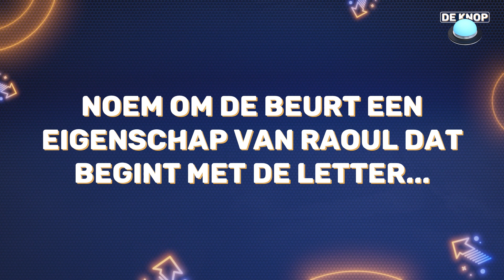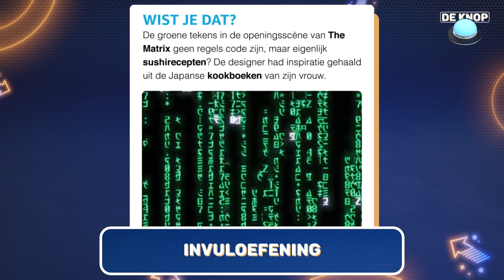Bankzitters tekenen Koen na & willen ze hun kinderen op YouTube?! | De Knop #5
De Bankzitters nemen plaats aan een grote tafel mét blauwe Knop! Ongemakkelijke stilte? Druk op de knop! Koen praat teveel? Druk op de knop! Wekelijks een nieuwe aflevering!

Benieuwd naar het nieuwste seizoen, de Knop Travel Season?

Wil je een specifiek moment zien? Dat kan!
00:00 - De Knop
00:32 - Introductie van De Knop
00:57 - Pim, Pam, Pet! | Eigenschap van Raoul
01:50 - Wie van de Bankzitters | Schnabbelt bij
03:22 - Invuloefening
05:05 - Random Vraag | Hoe voelt het om rijk te zijn?
06:54 - Teken Challenge | Koen
09:01 - Random Vraag | Kinderen van de Bankzitters
10:17 - Wie zei het? | Robbie is de leukste Bankzitter
11:02 - EINDE!

De Knop is een wekelijkse show met de Bankzitters achter de knoppen, terwijl ze zelf niet weten wat er gaat gebeuren. We hadden stiekem gehoopt dat het een banger zou zijn, en dat is gelukt (tenminste als we Raoul mogen geloven). In De Knop bespreken de Bankzitters op een nogal random manier allerlei onderwerpen met elkaar. Eén grote blauwe knop in hun midden bepaalt wat er in de studio gebeurt en wat er wordt besproken of gespeeld. Saai onderwerp? Met één druk op de knop wordt hen een ander onderwerp voorgeschoteld! Complete chaos? Druk op de knop! Beter stopt Koen met praten? Druk op de knop! De Bankzitters weten dus nooit wat De Knop voor hen in petto heeft en bovendien speelt een soundboard gevuld met memes, bekende geluiden en hun eigen oneliners ook nog eens een grote rol in het geheel. Kortom, kijken. Elke woensdag 17.00 uur. *Trombone*

Prime Video, de online video on demand service van Amazon, is nu ook in Nederland beschikbaar. Bekijk Amazon Originals en Exclusives op Amazon Prime Video. Prime-leden hebben toegang tot tv-series zoals The Wheel of Time, The Grand Tour, Dutch Wheels, Over Grenzen, Donnie op de Monnie en The Expanse. Maar ook grote filmklassiekers waaronder Jurassic Park, The Matrix en The Lord of the Rings. Verder vind je op Prime ook films van eigen bodem zoals Bon Bini: Judeska In Da House, Alleen maar nette mensen en De Oost. Alom bekende TV-shows zoals This is Us, Grey's Anatomy, Mad Men en Gossip Girl zijn ook te vinden op Prime Video!